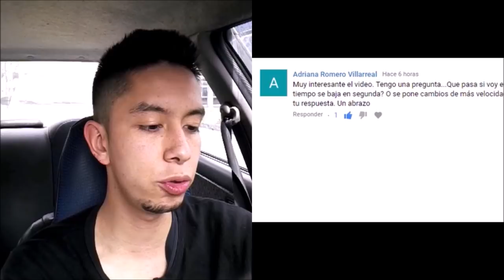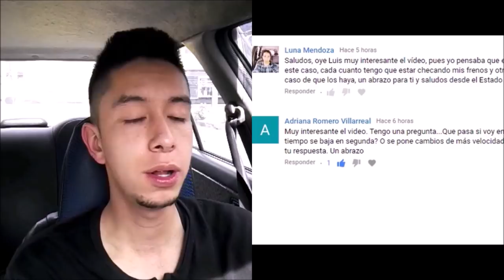Trucos de manejo. ¿Preguntas de mis suscriptores? (#3) Como conducir un auto.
MIS REDES:
Que hacer si un policía te para?